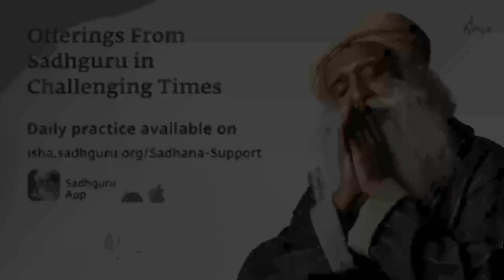疫情宅家，如何提升能量水平？| 萨古鲁 Darshan（达显） 3月29号